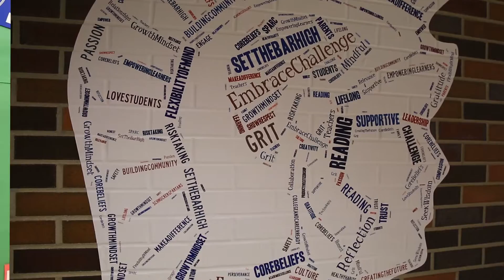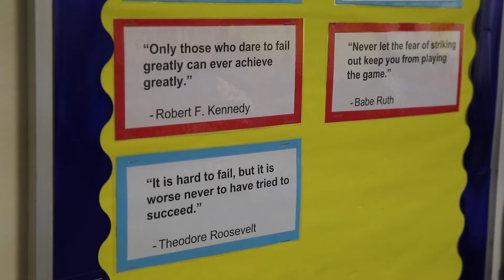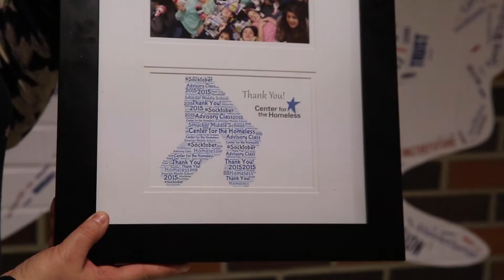Schmucker Middle School Board Presentation Video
Principal Sean Galiher explains how Schmucker's Advisory Class program provides opportunities for community building and character development. At Schmucker, academic success begins with a commitment to build positive relationships with every student in our building, enhancing students' overall educational experience.